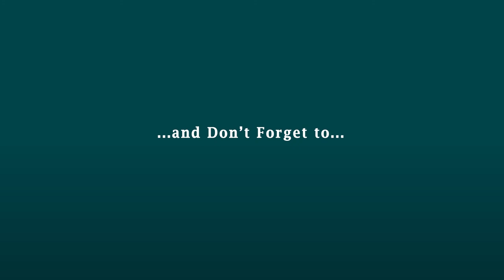Heat Extractor for Cryostat | HistologyLab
Complete heat extractor made of stainless steel with ABS moulded knob on the top.